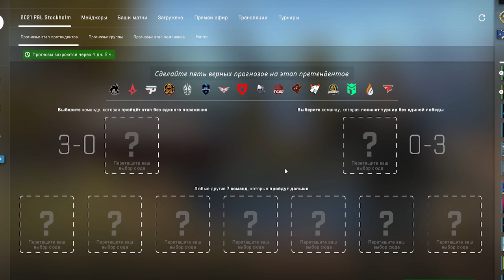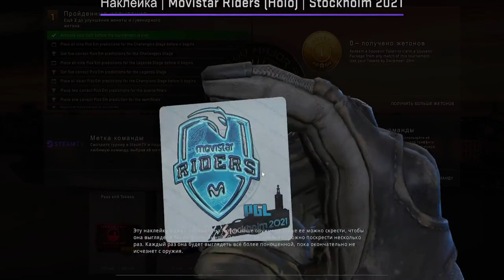Stockholm 2021 новый katowice 2014?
Друзья, 50 лайков и пилю новый видос, нам есть что обсудить!)